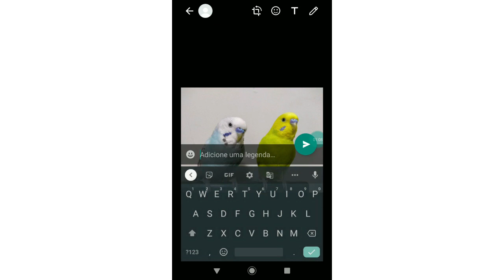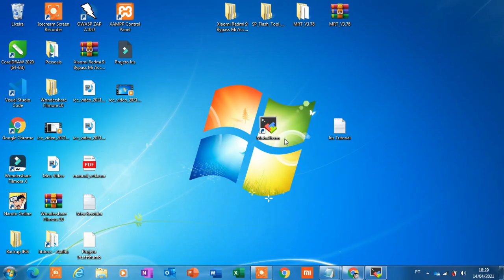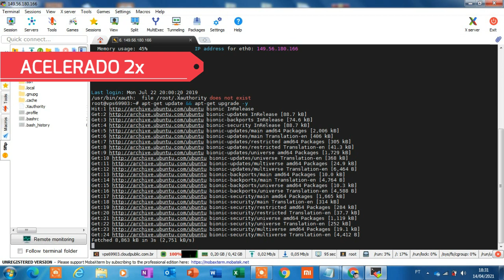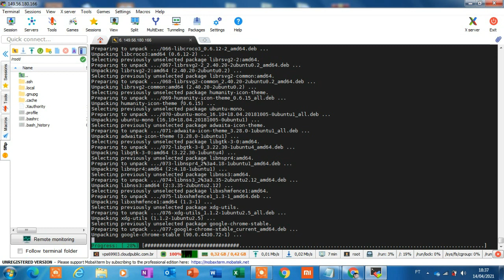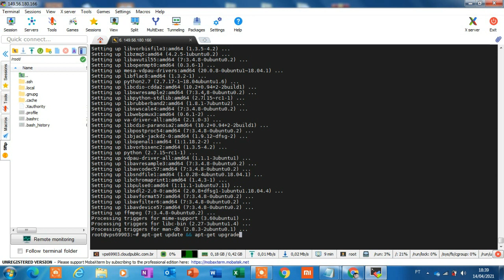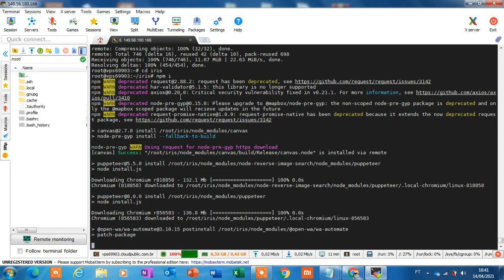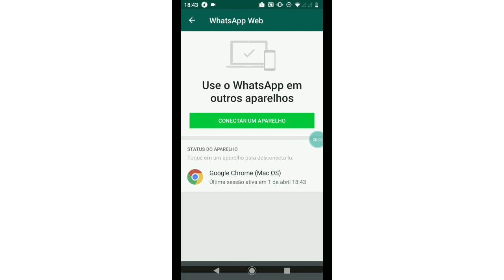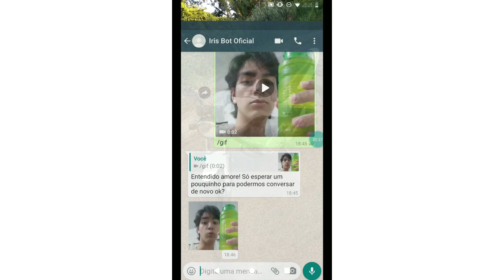COMO INSTALAR IRIS BOT WHATSAPP 2021(PT-BR) - MAIS DE 200 COMANDOS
QUER GANHAR R$100,00/ DIA SEM SAIR DE CASA?